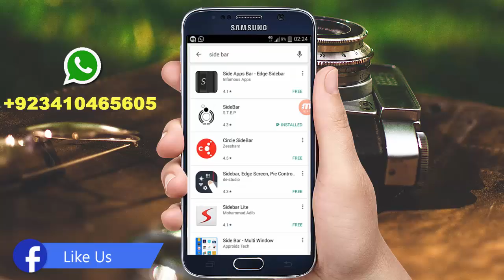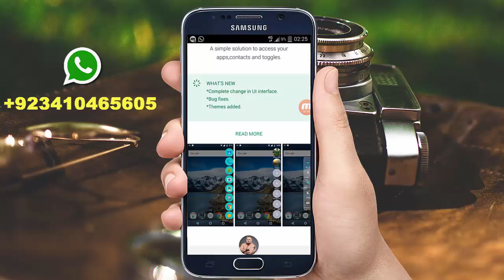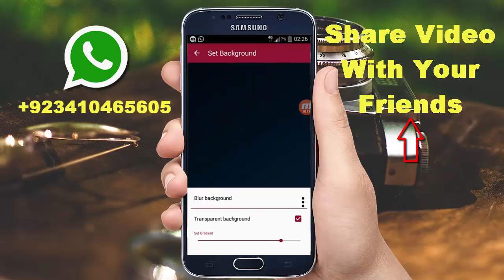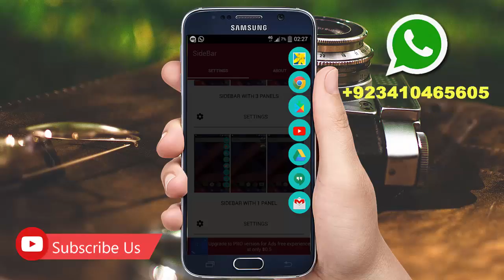Best Android App - Make Your Android Mobile too Much Beautiful-Urdu/Hindi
in this Urdu/Hindi video i will share with you Best Android Application that will make your  Android Mobile too Much Beautiful.
Star LOOk Provide''
Best Android App in urdu
Make Your Android Mobile too Much Beautiful Urdu/Hindi